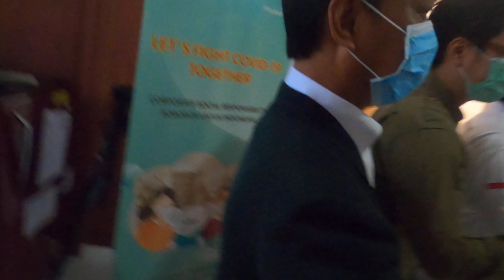Bupati Subang meninjau langsung bantuan Sleeping Pod untuk RSU Subang